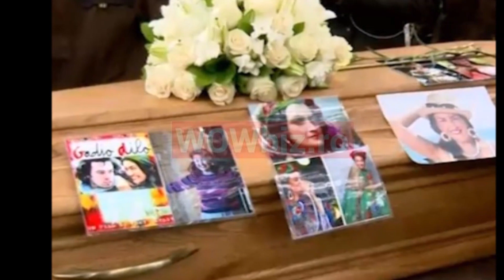Rinda Hartner îi aduce acuzații grave fostului soț al Ronei, tatăl unicului copil al artistei!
Rinda Hartner este de părere că primul soț al surorii sale a venit la înmormântare pentru a o îndepărta pe Rita Sumalya de familia mamei sale. Cu toate că are această convingere, a ales să aibă o atitudine pașnică față de fostul său cumnat, în ziua în care au avut loc funeraliile surorii sale.